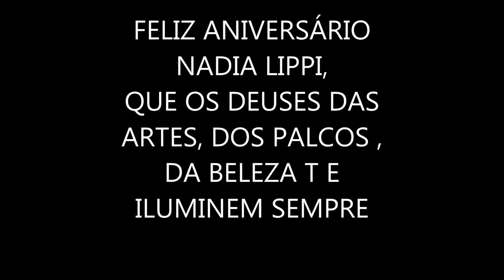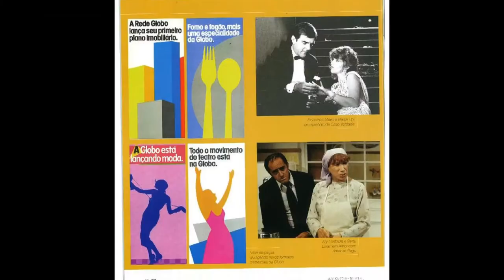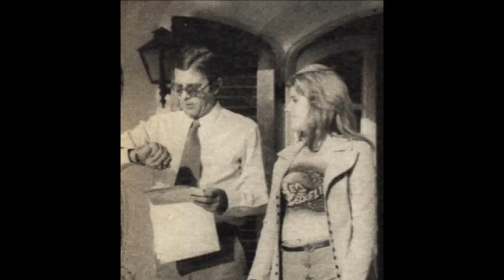NADIA LIPPI - FELIZ ANIVERSARIO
QUE OS DEUSES DAS  ARTES,OS MESTRES DOS PALCO, DA BELEZA TE ILUMINEM SEMPRE
MUSICA-  ABDICATION  WE - ABEL KORZENIOSWISKI